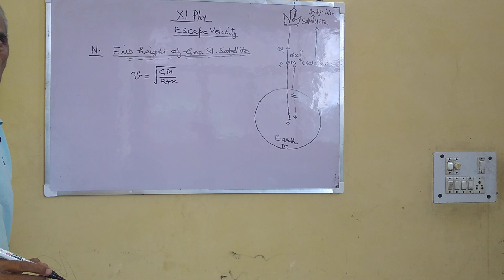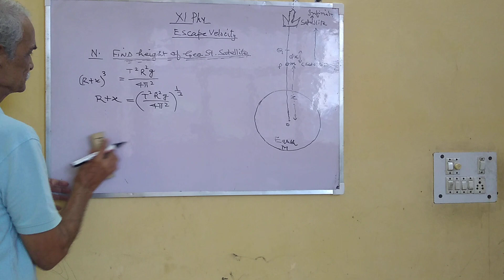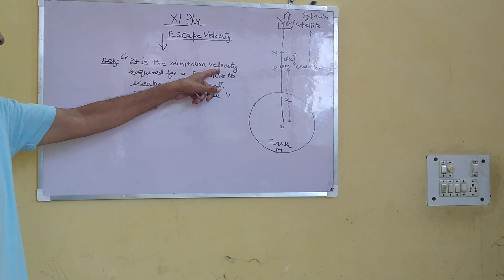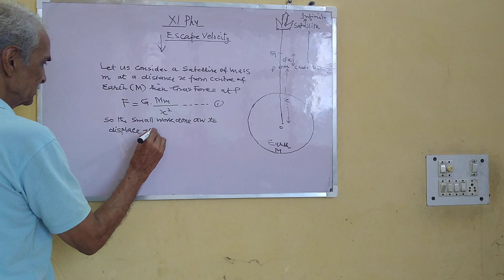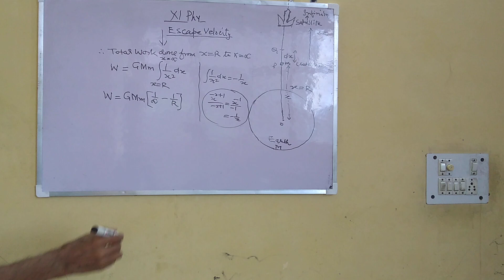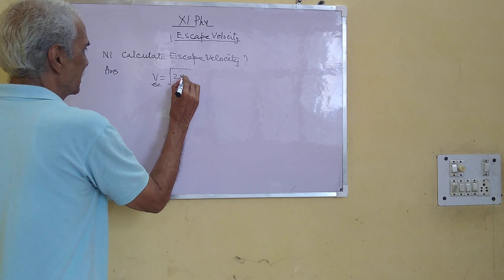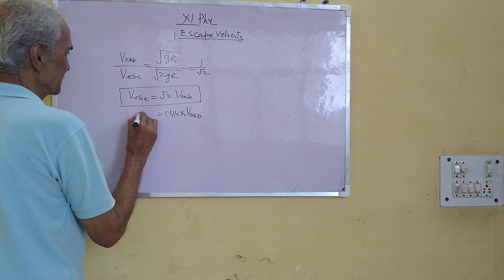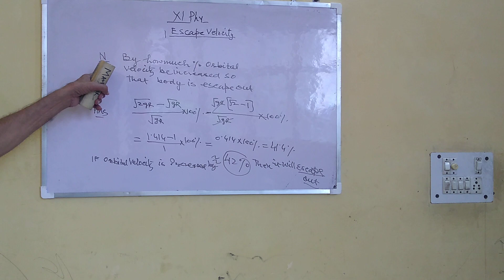GRAVITATION. .11thclass.Sure Success Neet Exam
Height of geo stationery satellite. .Eascape. Velocity .  Calculation .. numerical ..